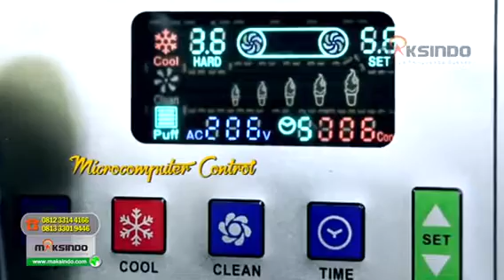Mesin Es Krim 3 Kran ICM919 Harga Murah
Mau usaha es krim modal kecil ? Cuma 15 juta saja.

Ada banyak pilihan mesin es krim di Maksindo. lengkap
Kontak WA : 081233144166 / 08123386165